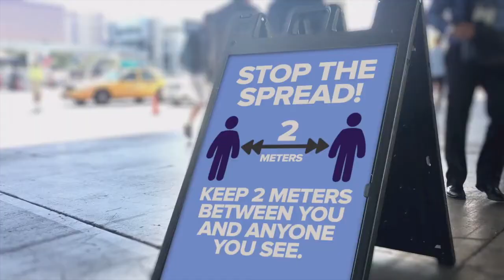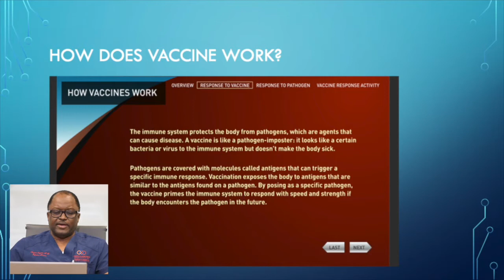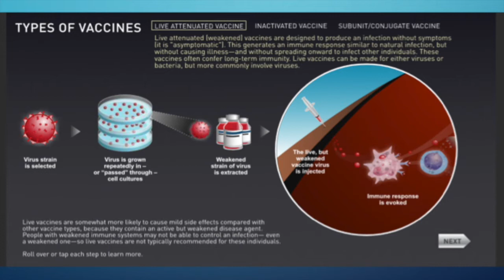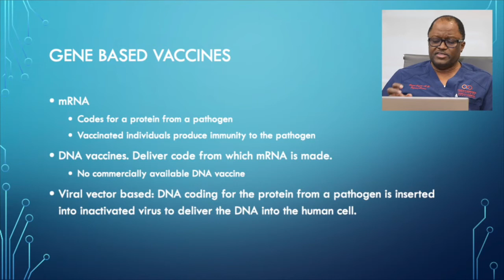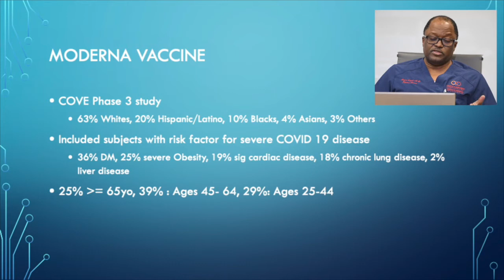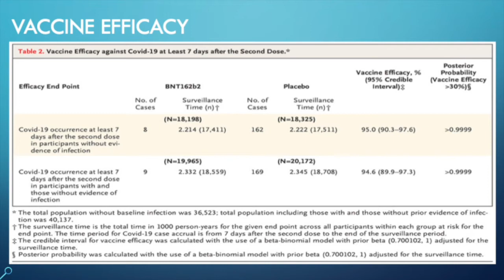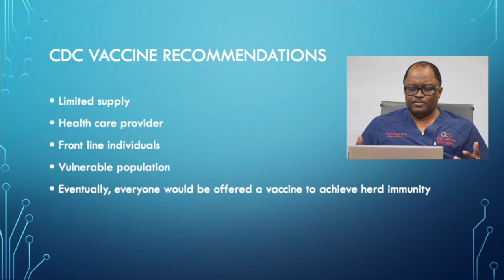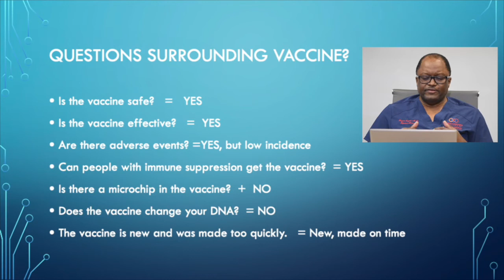COVID-19 WEBINAR 2021